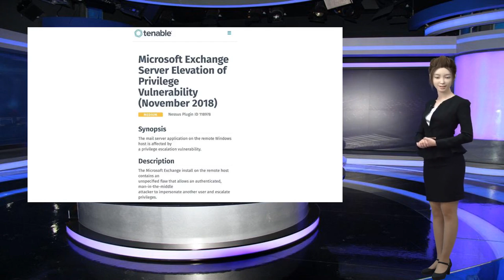PoC攻击代码授予标准Microsoft Exchange用户域管理员权限